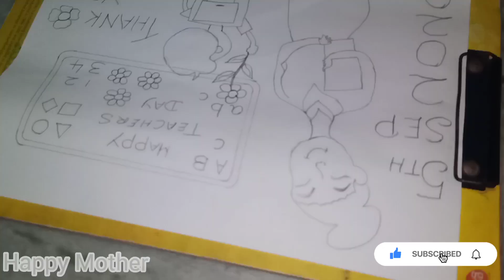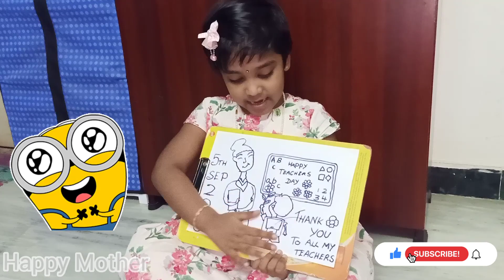Happy Teachers Day | Diyaa baby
Happy Teachers Day to all My Teachers...

love you all my teachers...